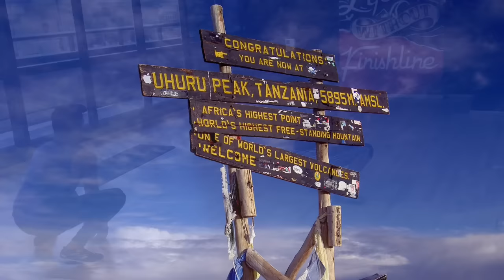Only 10 more days to go !!!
City1016 Healthy You Healthy Me Healthy UAE's brand new project - Mission Kilimanjaro with the Al Jalila Foundation. Only 10 more days to go before Sid leaves for the trek to climb the highest mountain in Africa. A big thank you to the Al Jalila Foundation for believing in us with this initiative (where the funds collected will be used for providing Life-changing equipments for individuals without l;imbs so they can live a normal life ) and our friends at Elevation Fitness for training Sid.